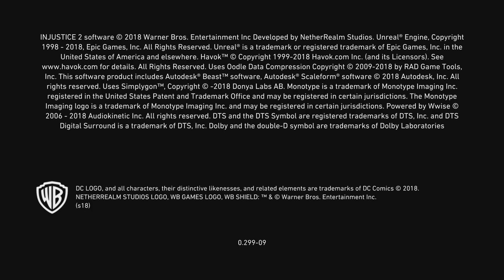Injustice 2_20240228144026